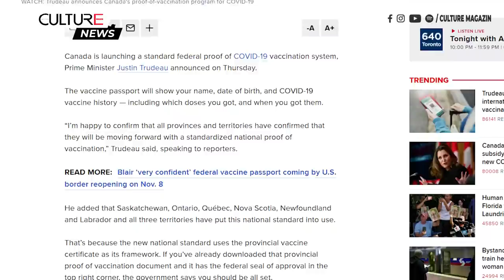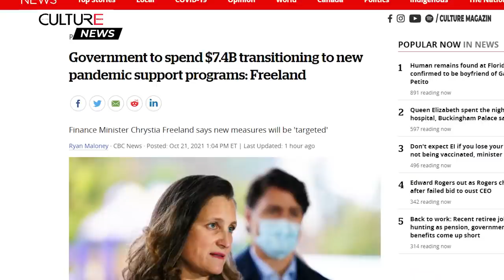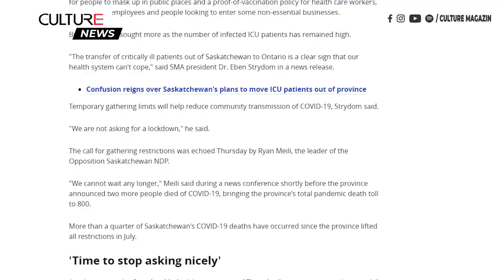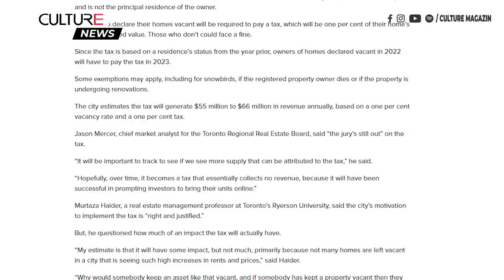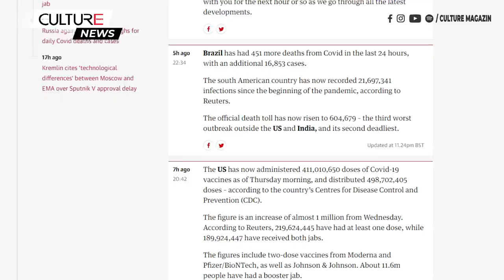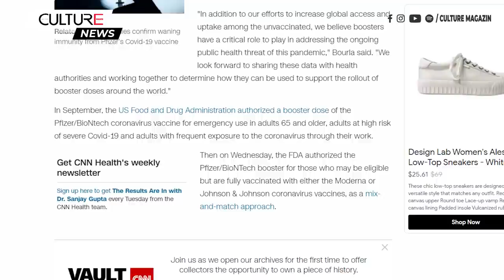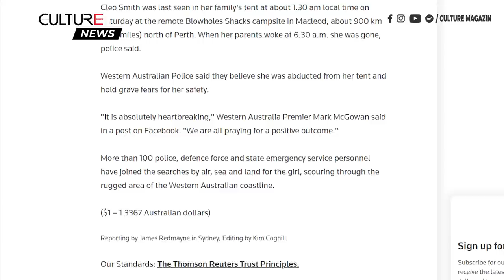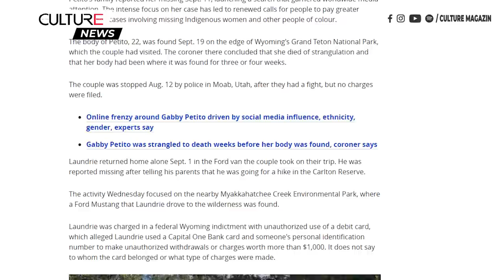🔴TIN CANADA 22/10 | Canada chi $7,4 tỷ chuyển chương trình hỗ trợ đại dịch mới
Kính chào quý vị. Trong Bản Tin ngày 22 tháng 10, mời quý vị theo dõi một số tin chính như sau:
● Thủ tướng Trudeau công bố chứng nhận tiêm chủng COVID-19 quốc tế của Canada
● Canada lặng lẽ dỡ bỏ khuyến cáo du lịch liên quan đến COVID-19
● Canada sẽ nhận được 2,9 triệu liều vaccine Covid-19 cho trẻ em ngay sau khi được phê duyệt
● Chính phủ Ottawa chi 7,4 tỷ đô la để chuyển sang các chương trình hỗ trợ đại dịch mới
● Đừng mong đợi EI nếu bạn mất việc do không tiêm chủng vắc xin, bộ trưởng nói
● Quebec đầu tư 3 tỷ đô la vào hệ thống nhà trẻ, tạo ra 37.000 điểm được trợ cấp vào năm 2025
● Thành phố Toronto có ý định áp dụng thuế đối với những ngôi nhà để trống
● Thủ lĩnh băng đảng Haiti dọa giết nhà truyền giáo Mỹ, Canada bị bắt cóc
● Người phụ nữ ở BC trúng vé số trị giá $70 triệu nhờ mua đậu phộng
● Bruce Liu của Canada chiến thắng cuộc thi piano quốc tế danh giá
● Tuyên bố vô căn cứ về việc tôm hùm Maine là nguồn gốc của COVID-19 là một chiến dịch có liên quan đến Trung Quốc, theo một báo cáo mới nhất
● Cảnh sát Úc treo giải thưởng 1 triệu đô la Úc cho việc tìm kiếm bé gái 4 tuổi bị mất tích
● Cựu Tổng thống Donald Trump tuyên bố ra mắt trang web truyền thông mạng xã hội của riêng mình
● Việt Nam được đánh giá cao trong tiến độ thực hiện các Mục tiêu Phát triển Bền vững tại châu Á